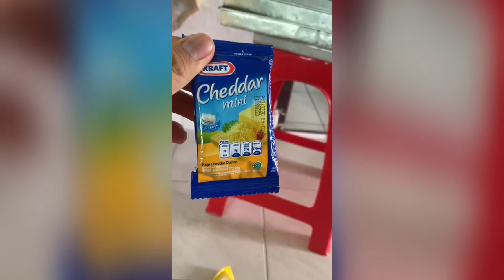VLOG BIKIN KUE PAI DARI UBI UNGU!!!